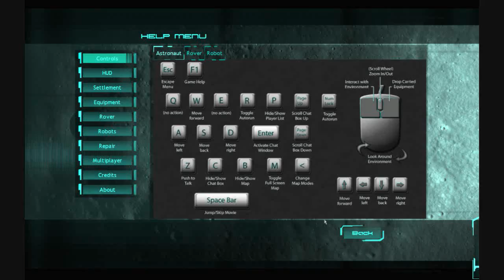Moonbase Alpha Gameplay